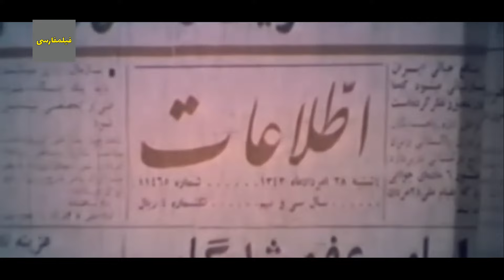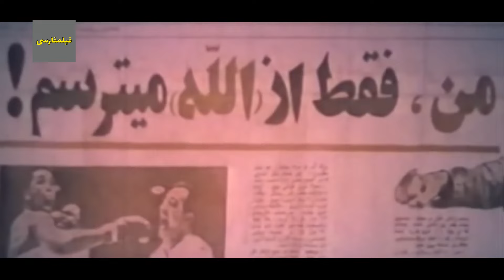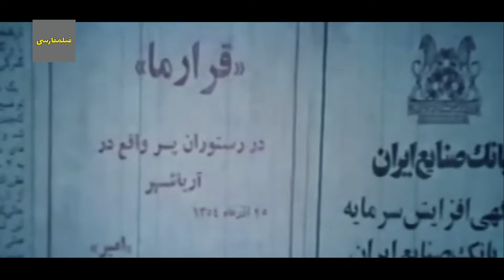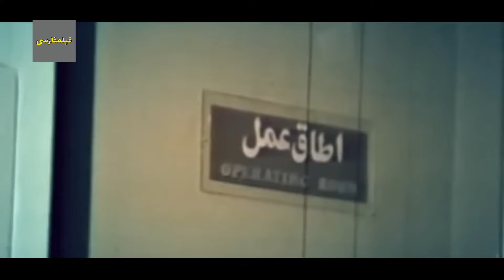👍 نسخه کامل فیلم فارسی قرار بزرگ | Filme Farsi Gharare Bozorg 👍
👍 فیلم فارسی قرار بزرگ | با بازی رضا بیک ایمانوردی و جمشید مهرداد | Filme Farsi Gharare Bozorg 👍

✍️ خلاصه داستان
امیر (محمدعلی فردین) و رضا سوتی (رضا بیك ایمانوردی) در نواجوانی قرار می گذارند كه بیست سال بعد در یك روز معین با اعلانی در روزنامه یكدیگر را ملاقات كنند. روز مقرر رضا در محل حاضر می شود؛ اما امیر تأخیر می كند. آن دو بی آنكه از هویت یكدیگر اطلاع داشته باشند سر راه هم قرار می گیرند. رضا سوتی دلباخته ی دختر ثروتمندی به نام شیرین (فروزان) است كه با پدرش صاحب الدیوان (رضا بیك ایمانوردی) و زن پدرش سیما (طناز) و پسر عموی او بیژن (گرگین راجرز) زندگی می كند. امیر شاهد است كه صاحب الدیوان به دست بیژن و سیما به قتل می رسد. او موضوع را به پلیس اطلاع می دهد؛ اما پلیس نشانی از قتل و مقتول نمی یابد. امیر را به تیمارستان می برند و او می گریزد. بار دیگر كه امیر به خانه ی صاحب الدیوان می رود متوجه می شود كه رضا سوتی، كه شبیه صاحب الدیوان است، نقش او را بازی می كند و به امیر آشنائی نمی دهد. امیر شیرین را، كه نابینا است، به خانه ی خود می برد و با مراجعه به پزشك چشمانش را مداوا می كند. رضا سوتی با امیر همراه می شود. شیرین به خانه ی پدرش می رود و سیما، كه قصد دارد او را از بالای ساختمان به زیر بیندازد، كشته می شود. شیرین رضا سوتی را جای پدرش اشتباه می گیرد و رضا توضیح می دهد كه صاحب الدیوان برادر او بوده است. سرانجام رضا دست امیر و شیرین را در دست هم می گذارد.